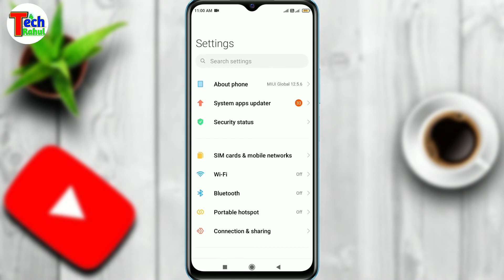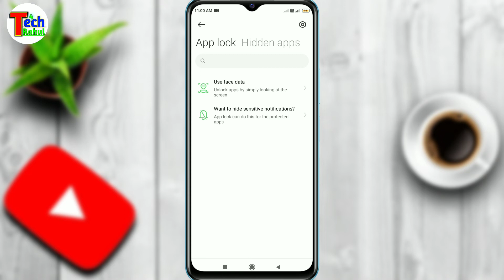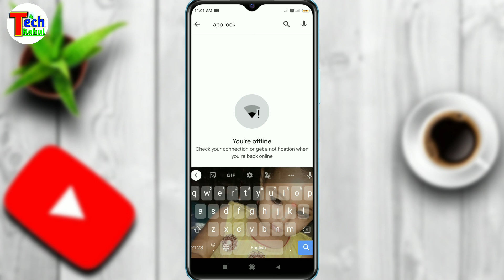Realme norzo 50i app lock setting | realme norzo 50i me app lock kaise kare | app lock in realme 50i